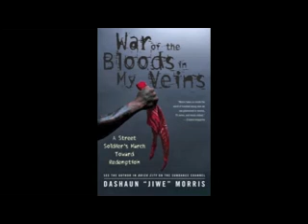JIWE Presents- OriGinal Saint Nemi- DA 90'z (ChaPter 3)